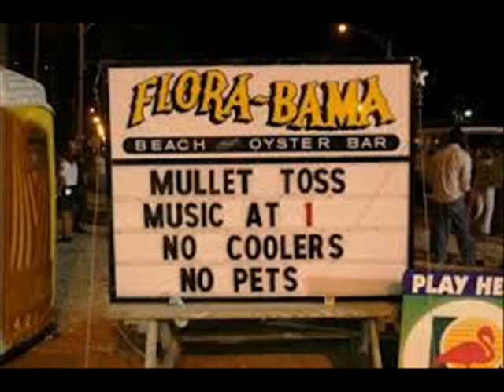For Carmon! We Love You!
A collection of photos from facebook and my private pics. I chose "Sweet Child O' Mine" by Guns N Roses because Carmon told me it was her favorite song. I hope many of you enjoy seeing all these wonderful pictures of Carmon, as we pray for her full recovery! Thank you all for your continued prayers for Carmon and her family.